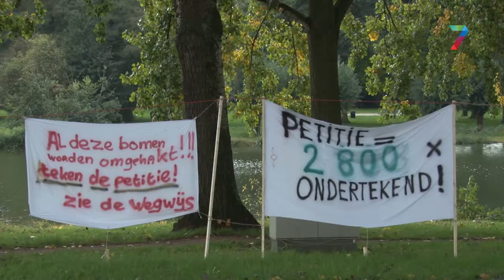Meer dan 2800 handtekeningen tegen bebouwing Wijchens Meer